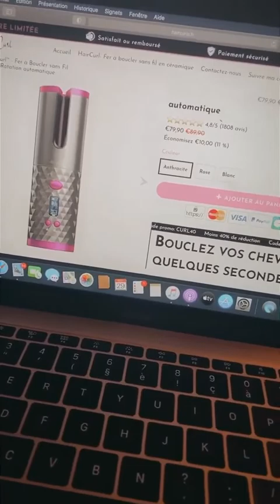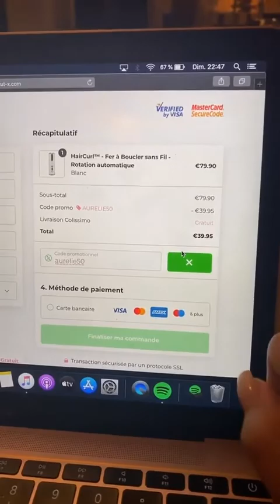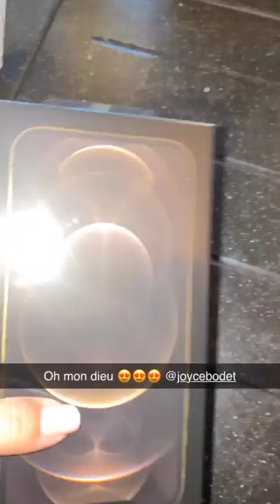AURELIE DOTREMONT - 30 Novembre 2020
Les amis on se retrouve pour mon vlog du 30 Novembre 2020 sur notre chaine - Pour retrouver tous mes vlogs direction ma playlist